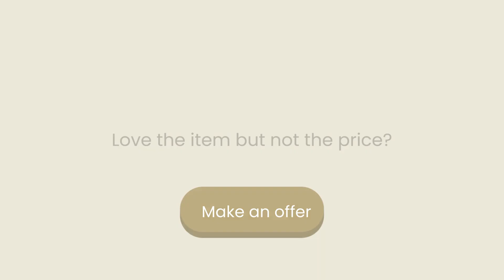Gucci Calfskin Small GG Marmont Top Handle Bag | The Relux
Carry elegance and sophistication with the Gucci GG Marmont Top Handle Bag. Crafted in red leather with antique gold-tone hardware, this bag features a spacious interior with one slip pocket for organization. The flap closure with push lock ensures the security of your items. Made in Italy, it comes with a certificate from Entrupy. In very good condition, this bag will elevate your style with a touch of luxury.

Designer: Gucci
Material: Textured Calfskin leather in red
Origin: Made in Italy
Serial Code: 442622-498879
Measurements: 10.25" x 8.25" x 4" (WxHxD)
Handle Drop: 3.5"
Pockets: 1 Interior Slip Pocket
Interior Lining: Fabric
Hardware: Antique Gold-Tone
Opening/Closure: Flap w/ push lock closure at front
Includes: Certificate from Entrupy

Overall Condition: Very Good pre-owned condition; scratches & fading throughout exterior, surface scratches at hardware, light wear to the base wax edges (see photos for details).